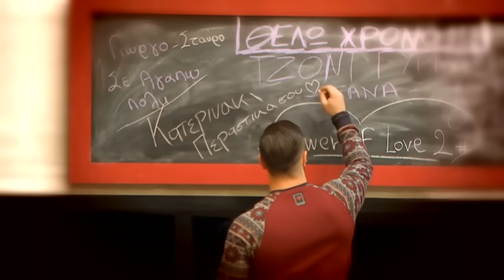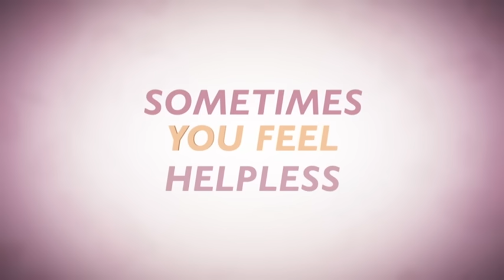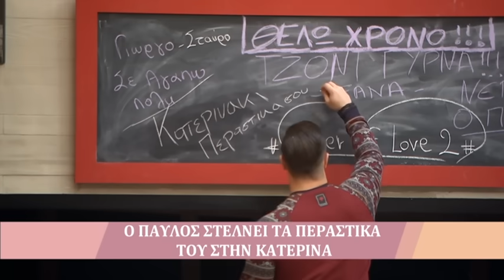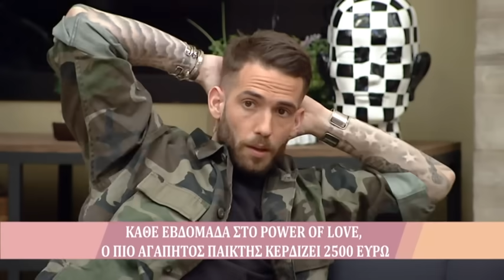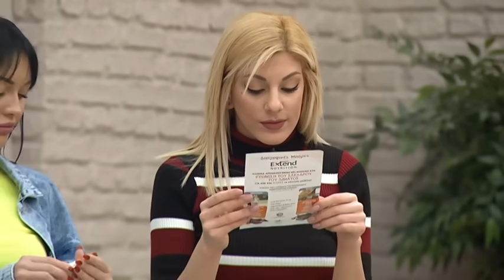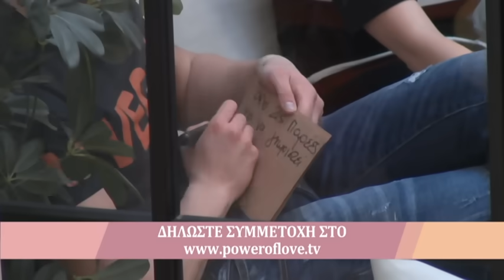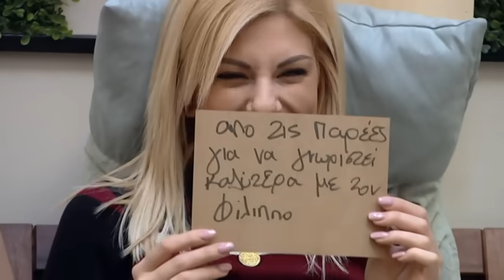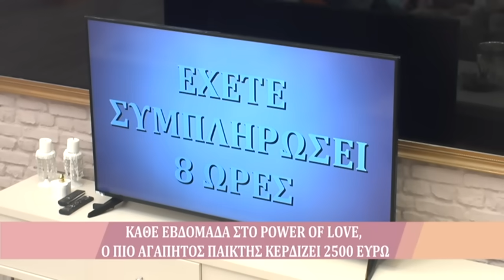Power of Love 2 | Επεισόδιο 25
To «Power of Love» επέστρεψε, ανανεωμένο και γεμάτο εκπλήξεις και κάνει πρεμιέρα την Πρωτοχρονιά.

Το σπίτι της αγάπης επιφυλάσσει δυνατές συγκινήσεις, νέους έρωτες και νέους κανόνες. Επτά άνδρες και επτά γυναίκες θα αναζητήσουν τον έρωτα και θα καρδιοχτυπήσουν για την αγάπη! Η Μαρία Mπακοδήμου,  η οικοδέσποινα του «Power of Love», κάνει ποδαρικό, ανήμερα Πρωτοχρονιάς και υποδέχεται τους 14 νέους διαγωνιζόμενους. Η Μαρία δίνει την ευκαιρία στον κάθε διαγωνιζόμενο να μας συστήσει τον εαυτό του και στη συνέχεια άντρες και γυναίκες ανταλλάσσουν επισκέψεις στους  χώρους  όπου θα διαμένουν για να γνωριστούν καλύτερα. Στο πρώτο επεισόδιο του «Power of Love» η Μαρία Μπακοδήμου ανακοινώνει την πρώτη ψηφοφορία. Οι εκπλήξεις όμως δεν σταματούν και  η βραδιά κρύβει και… δώρα. Οι πόρτες του POL ανοίγουν και οι 14 διαγωνιζόμενοι έχουν πλέον την ευκαιρία να γνωριστούν καλύτερα. Ποιοι θα είναι άραγε οι έρωτες της χρονιάς που θα μας συγκινήσουν; Ένας νέος κύκλος ξεκινάει για το POL και θα είναι συναρπαστικός!